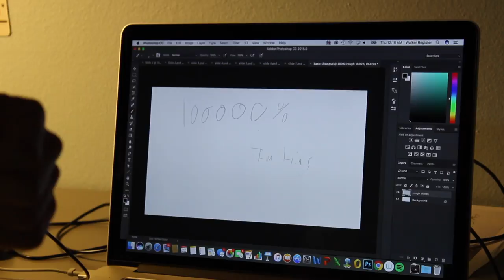Animating Below The Clouds.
Late nights at the office as Below The Clouds Chapter I is slowly making its way to completion...

{{Envision More}}